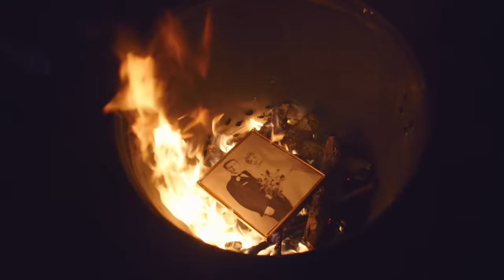Little Big Town - Sugar Coat (Official Music Video)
Music video by Little Big Town performing Sugar Coat.